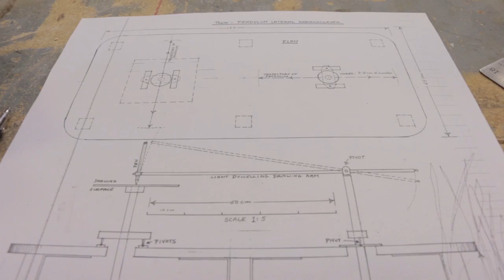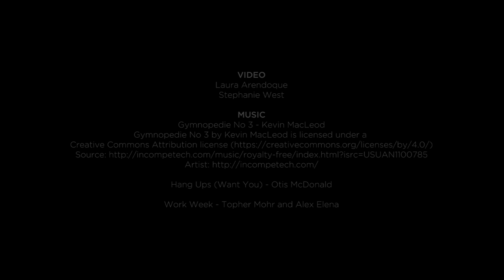Harmonograph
In February 2016 guest artist Anita Chowdry visited the University of Waterloo to give a joint Bridges Lecture. She also worked with Fine Art students to build two working wooden harmonograph drawing devices to demonstrate at the lecture.